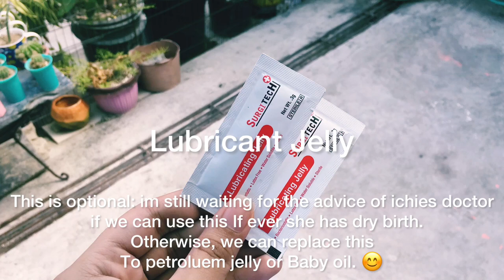Vlog | Pregnant Poodle: Giving birth basic essentials PH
Dogs are pregnant for about 63 days, which is measured from the day that they ovulate (release their eggs) to the day that their puppies are born. Like people, dogs are pregnant for three trimesters, each about 21 days long.

in this video, I shared her 'Giving birth basic essentials' that you can also purchase online or through local pet store around your area. :)

Thank you! ღ